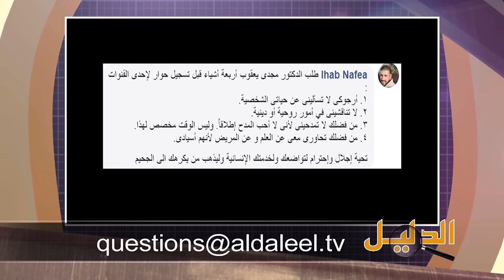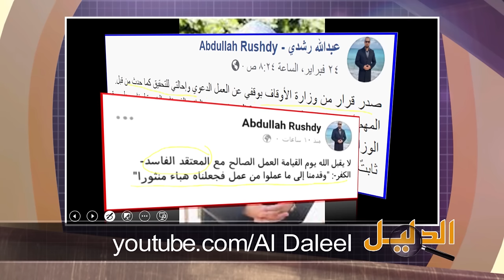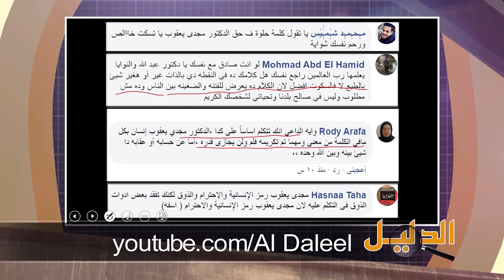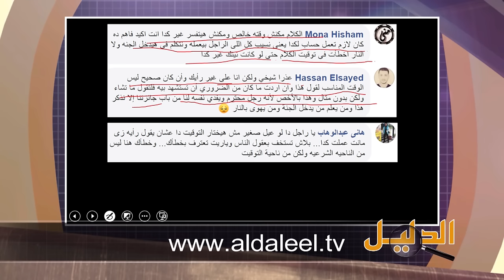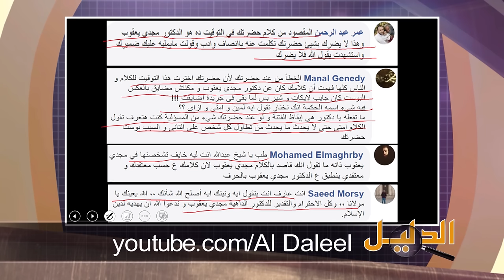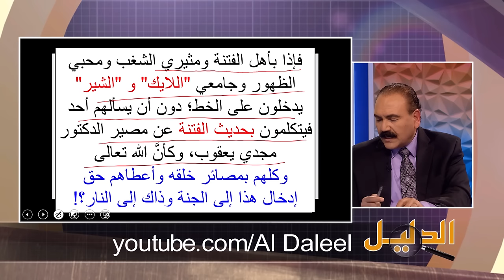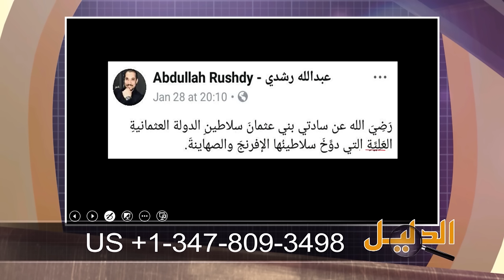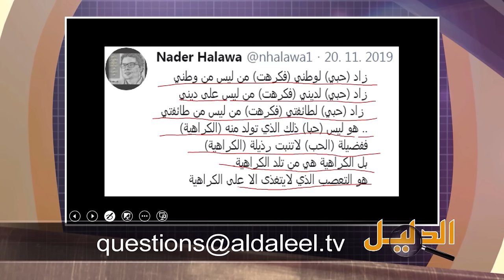بعد تكريم دكتور مجدي يعقوب، شيوخ الكراهية وصناع الأمل - برنامج الدليل- الحلقة 557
محنة الإسلاميين في نجاح غير المسلمين! لماذا يرتبك الإسلاميون حينما يعجب المسلمون بشخص غير مسلم؟ لماذا تظهر مباشرة الكراهية المتأصلة في صدورهم؟ هل ما فعله شيوخ الكراهية ضد الإسلام؟ أم أن هناك فقهاً كاملاً يقف خلف كراهيتهم هذه؟ هل توقيت الشيخ عبدالله رشدي مقصود؟ هل كان بيان دار الإفتاء المصرية موفقاً من الناحية الإسلامية؟ وسؤال مهم: هل تغير فكر المسلمين؟! هذا وغيره سيتم نقاشه في حلقة يوم الإثنين 2 مارس، في برنامج الدليل على قناة الحياة المسيحية.. "